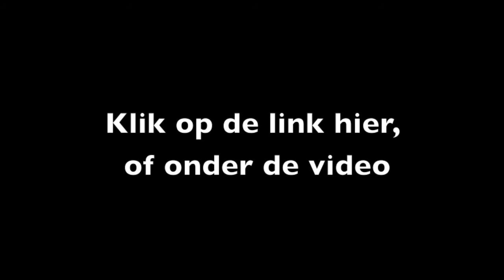Evenement, The Rolling Slider op uw evenement. Frank van Houten vliegshows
Evenement, The Rolling Slider op uw evenement. Frank van Houten vliegshows in de Sukhoi 26M

Frank van Houten in het meest speciale stuntvliegtuig ooit gebouwd.  Ontdek hoe luchtvaart en een stunt vliegtuig kunnen worden ingezet om uw marketing campagne of evenement tot een succes te maken. Stunt piloot  Frank van Houten in zijn Sukhoi 26M, een vliegtuig van wereldklasse. . Een echte eye catcher!!

Een ervaring waar men nog lang over praat. Stuntvliegen in optima forma!!